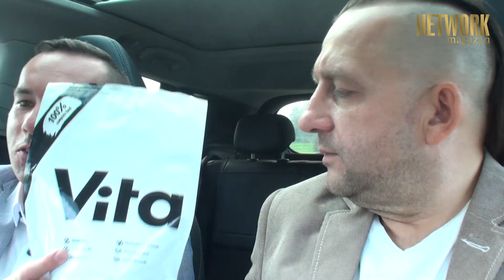Top lider z firmy Livioon. Rozmowy o biznesie MLM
Firma Livioon to network marketingowy projekt zajmujący się dystrybucją wysokiej jakości ekskluzywnych perfum, kosmetyków, środków czystości oraz suplementów diety. Dziś w NETWORK TV gość nietuzinkowy, który w tym polskim biznesie zbudował największą strukturę. Ale wywiad z Tomaszem Mazurem to nie tylko rozmowa o spółce poruszającej się w systemie MLM. Poruszyliśmy również kilka ważnych tematów, których zrozumienie może się przydać w życiu każdemu, bez względu na wykonywany zawód.